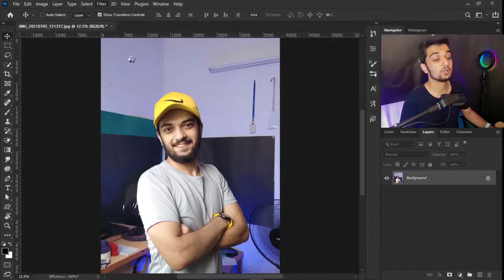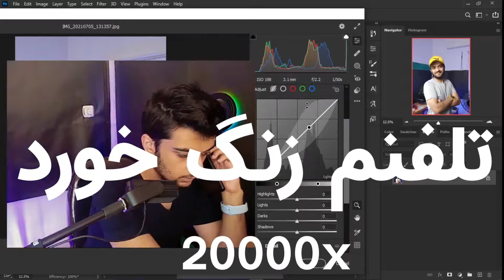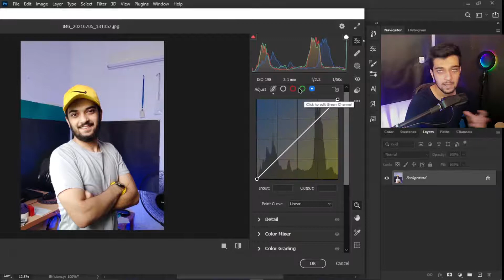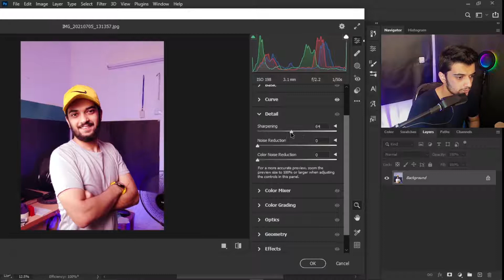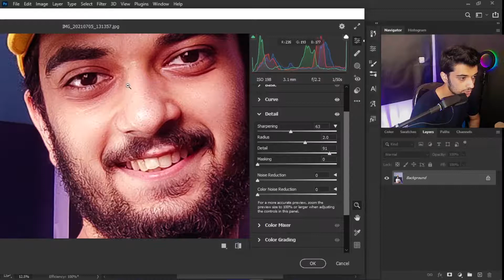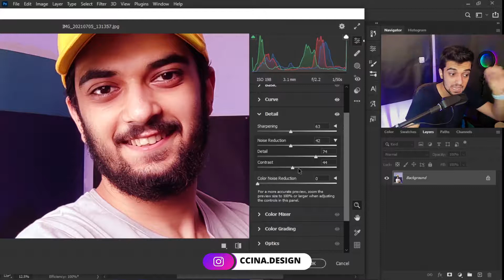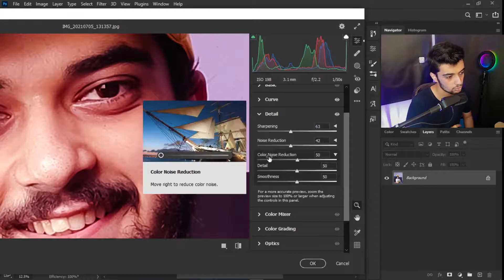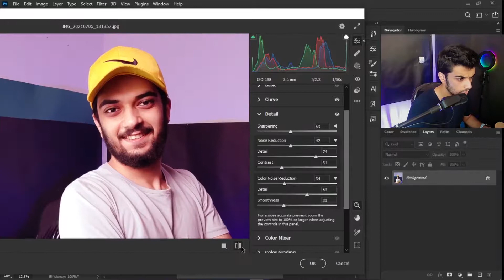20 - (Camera Raw Filter Part II) قسمت بیستم آموزش از صفر فتوشاپ سینا ایمانی 😍💙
اگر میخواین حرفه ای ادیت رنگ و نور عکس انجام بدین باید کمرا راو فیلتر رو بلد باشید😍💙
و خب این هم آموزشش😍😍

خب خیلی ازم میخواستن که دوره مقدماتی فتوشاپ بذارم یا پکیج آموزش مقدماتی فتوشاپ بذارم😁

من گفتم بجاش بیام کلا آموزش رایگان مقدماتی فتوشاپ رو بذارم😍

از صفر تا صد فتوشاپ البته اینو بگم که این نرم افزار صد نداره🤨🤔

چون تکنیک هاش بر اساس خلاقیته و نمیشه گفت که ته داره ولی میشه با همه ی ابزار هاش آشنا شد😌🙄

خلاصه که نوش جونتون 😘
لایک و سابسکرایب فراموشتون نشه که وجودتون دلگرمیمه💙😘